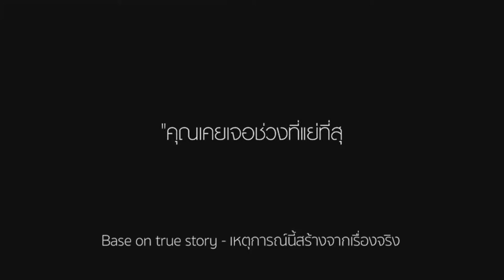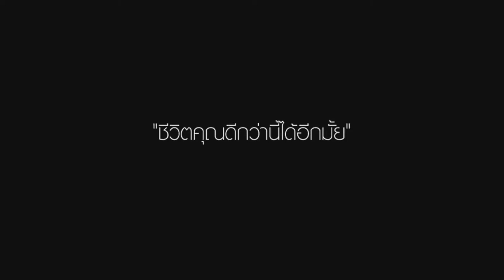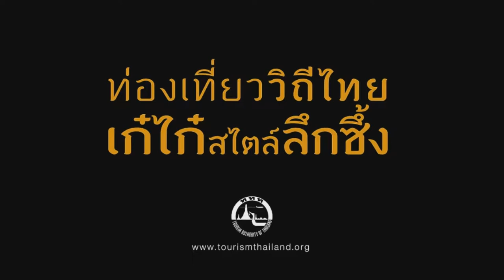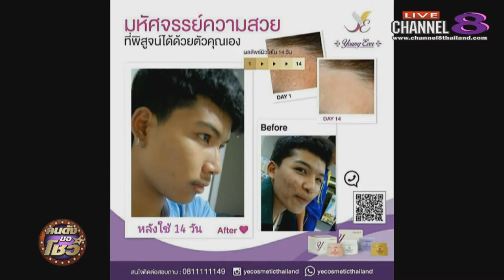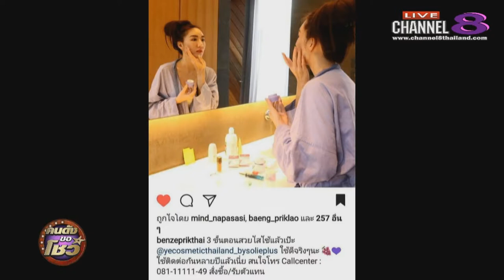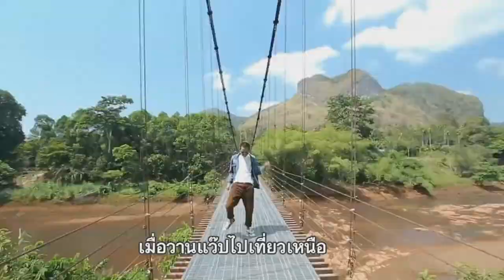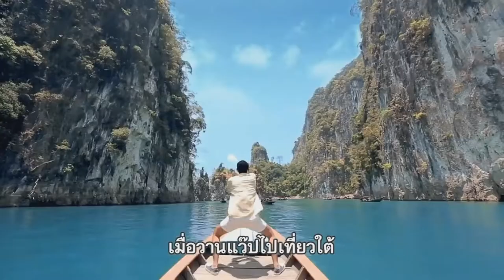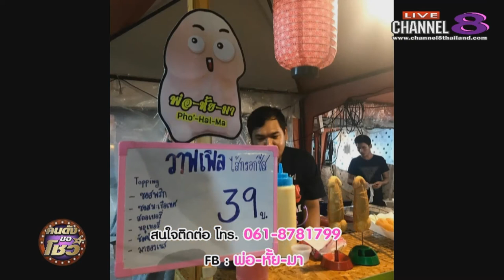Channel8Thailand : คนดังขอโชว์ 20-09-60